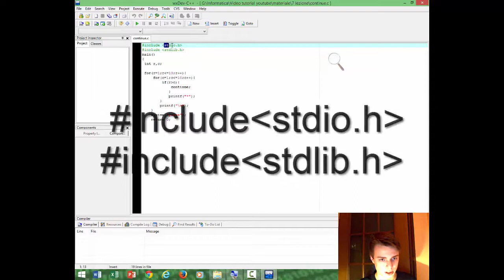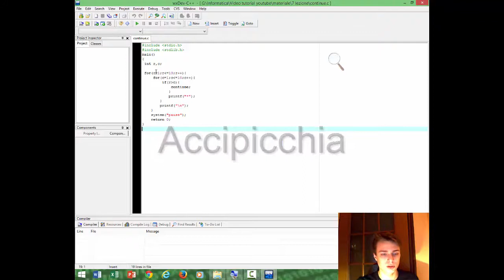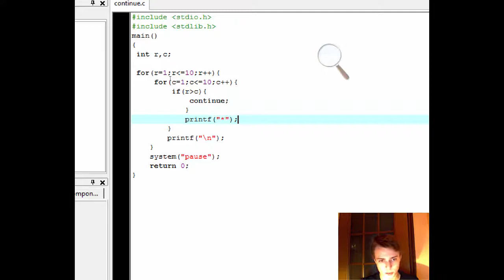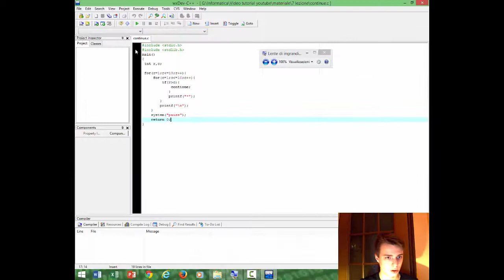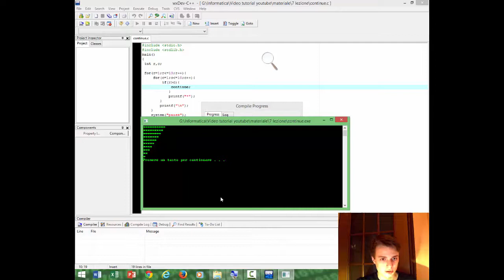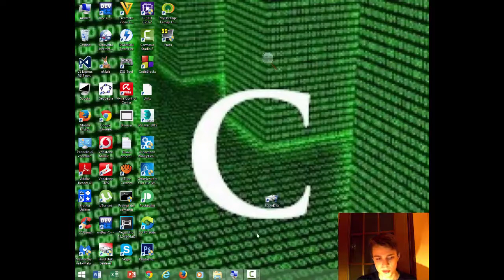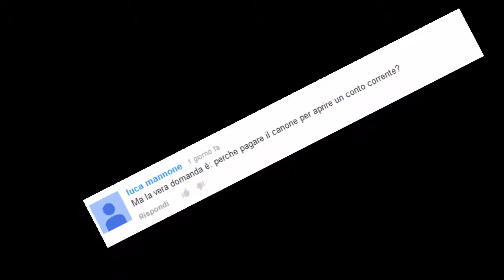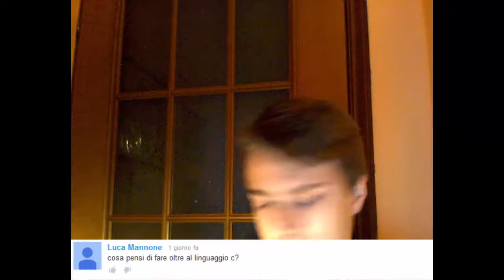Tutorial Linguaggio C - 7 Lezione - continue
In questa lezione vedremo come usare il continue e ci saranno le attesissime DOMANDE